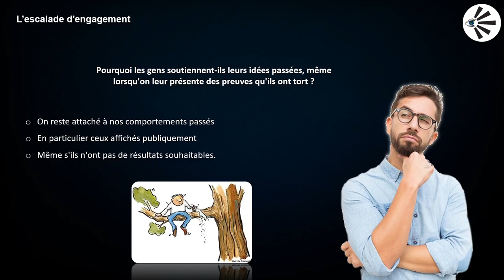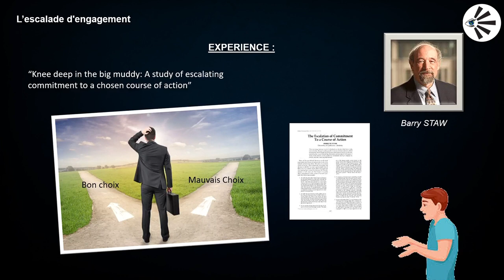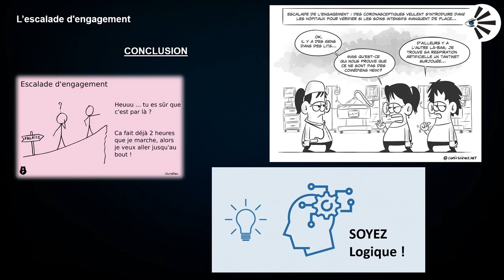🧠 L'escalade d'engagement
Bienvenue dans le codex des biais cognitif. Vidéo vulgarisatrice. N'hésitez pas dans les commentaires à étoffer le sujet.